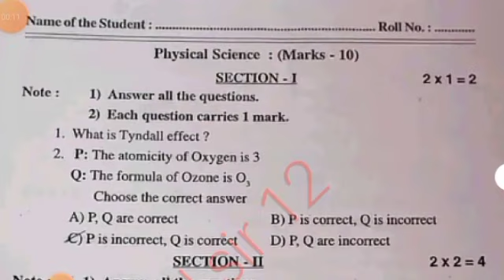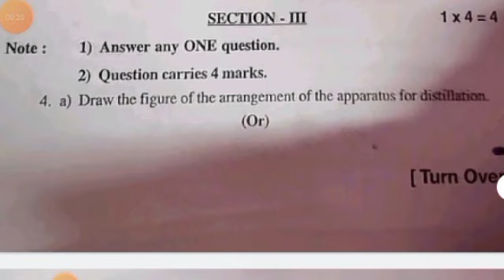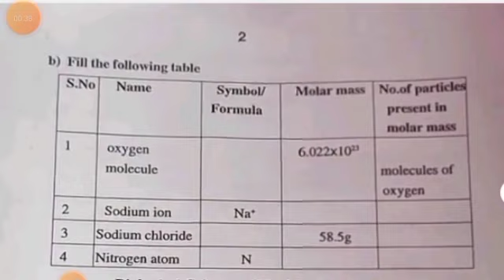ap 9th class fa2 general science 💯real question paper 2023|9th class science fa2 answer key 2023-24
ap 9th class general science fa2 💯real question paper 2023-24|9th class fa2 science answer key 2023

💯ap 9th class fa2 general science question paper 2023-24|9th class science fa2 question paper 2023

Ap 9th class general science fa2 💯real question paper 2023-24|9th class fa2 ps&ns question paper2023

9th class fa2 ps&ns question paper 2023 latest
9th class fa2 exam science real paper 2023-23 Ap
9th class ps&ns fa2 question paper 2023
9th class fa2 general science question paper 2023-24
ap 9th class fa2 exam science question paper 2023-24
ap 9th class fa2 exam ps&ns question paper 2023 leak
9th class science question paper for fa-2 exams
9th class general science question paper for fa-2 exams
9th class fa2 general science question papers 2023 latest,